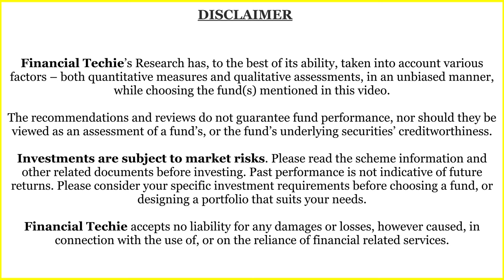Beacon Trusteeship Limited IPO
Beacon Trusteeship Limited is launching its IPO. The offer opens for subscription on 28 May 2024 and will close on May 30, 2024.

What does Beacon Trusteeship Limited do?
Beacon Trusteeship Limited, incorporated on December 23, 2015, is a SEBI-registered Debenture Trustee offering services like Debenture Trustee, Security Trustee, AIF Trustee, ESOP Trustee, Securitization Trustee, Bond Trustee, and Escrow Services. Managed by finance professionals, it ensures due diligence, compliance, documentation, and transparency.

Certified with ISO/IEC 270001:2022 for information security, Beacon operates in over 15 Indian cities, including an office at GIFT City. The company has developed an ERP system and specialized platforms for securitization and covenant monitoring. Beacon ensures regulatory compliance, maintains confidentiality, and manages trust funds and securitization processes. It is expanding operations and acquiring Beacon RTA Services Private Limited to enhance its offerings.